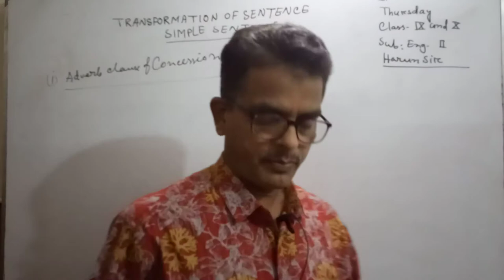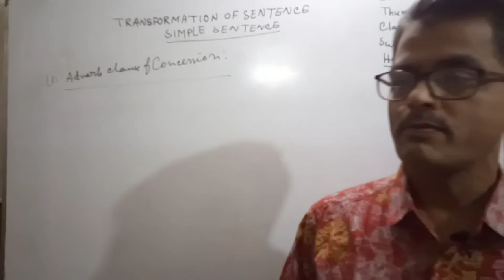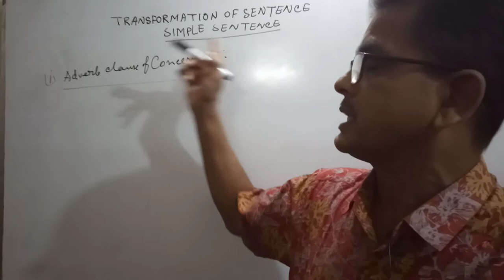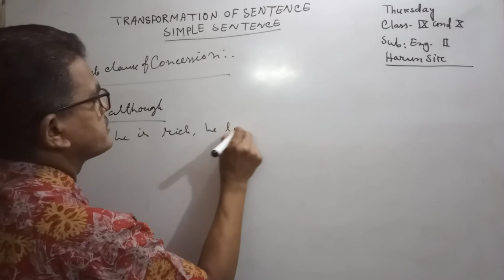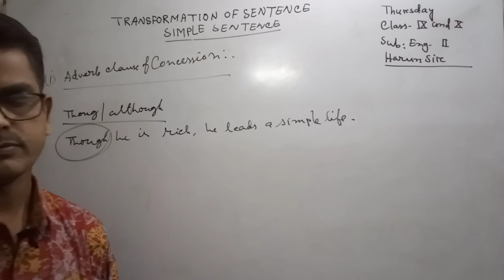Silverdale Class (21/10/2020)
Class -

IX & X
Sub: Eng-II
Transformation Sentence
Complex to Simple